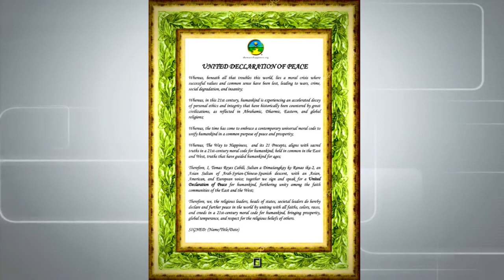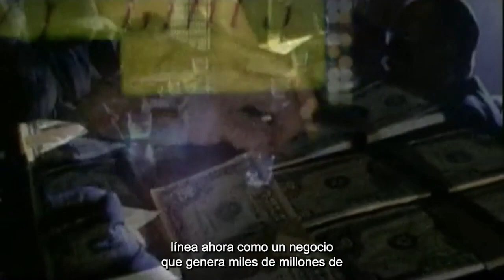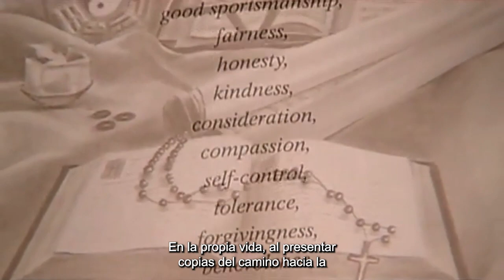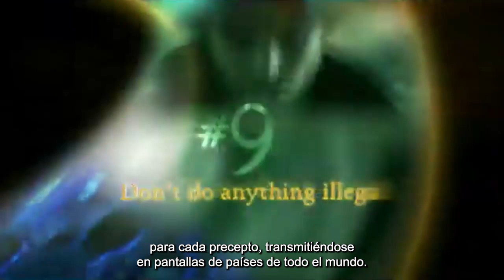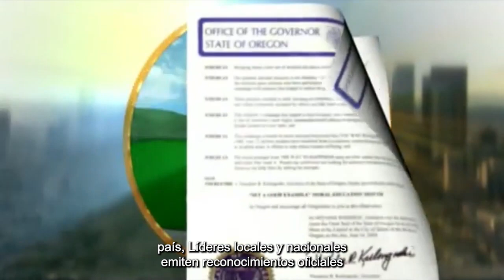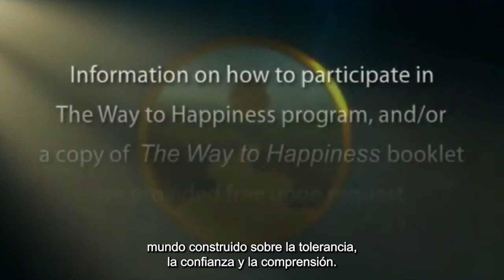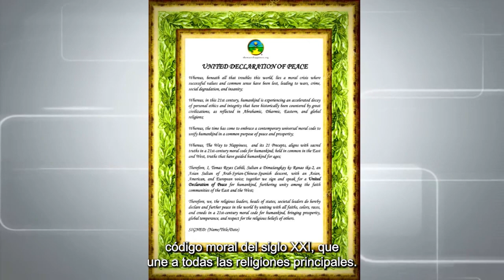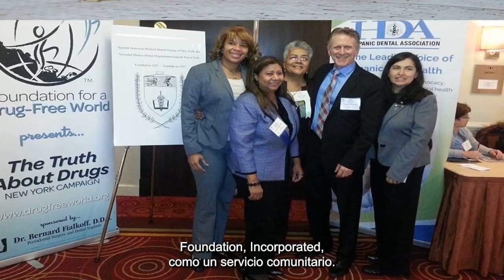A Time for Truth Show - Proclaiming Peace and A Way to Happiness to resolve global hopelessness.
On A Time for Truth Show Dr Fialkoff invites Philippine Philanthropist Jorge Perez De Tagle internationally renown humanitarian to present his United Proclamation of Peace. He discusses how The Way to Happiness Program can resolve helplessness and hopelessness around the globe.